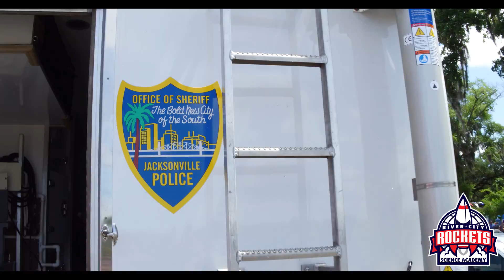River City Science Academy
Florida STEM and Health Expo is an exciting event that will celebrate the STEM curriculum. The expo will be filled with exciting science shows, STEM educators & scientists, hands-on activities, many cool robots, community health supporters, doctors, health professionals, community workers, fire and police departments, many fun, interactive vendor booths, public servants, food, music, and more!
the largest indoor and outdoor STEM and Health Expo in Florida, scheduled for 11:00am to 3:00pm, Saturday, May 20th, 2017 at River City Science Academy (RSCA) – Main Campus, 7565 Beach Boulevard Jacksonville, FL 32216. Last year, our Florida STEM and Health Expo was an awesome success!  We had approximately 4,000 visitors, more than 60 community business vendors, and 56 student demonstrations.  Each year, our Expo grows and connects our school and students with the Jacksonville community in support of expanding education and careers in Science, Technology, Engineering, Math and Health. Our staff, students, parents, and community partners come together to open this event to the public in Northeast Florida.